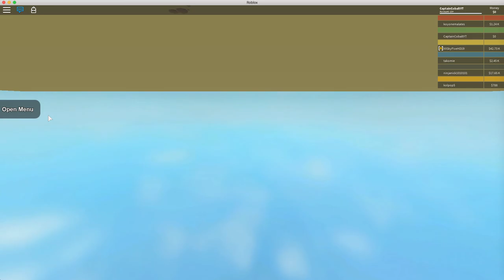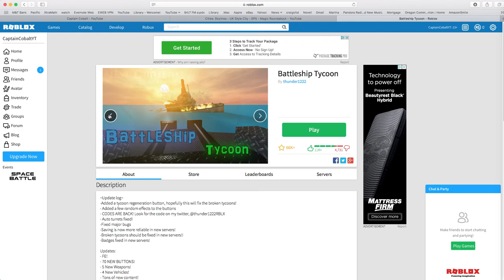Playing a Cancerous Game....